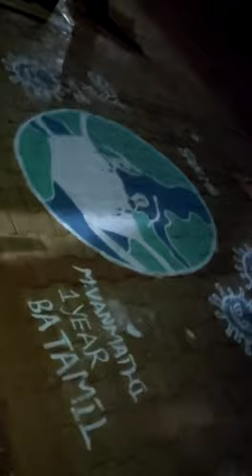Wavoo Wajeeha women's college_187